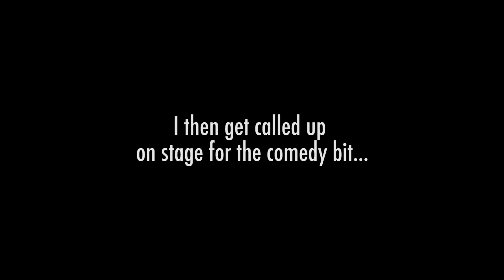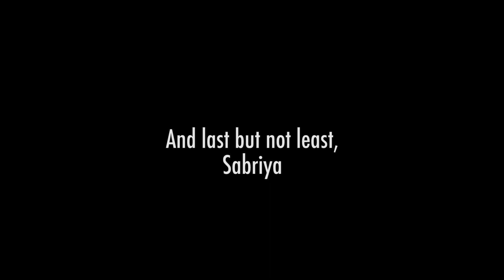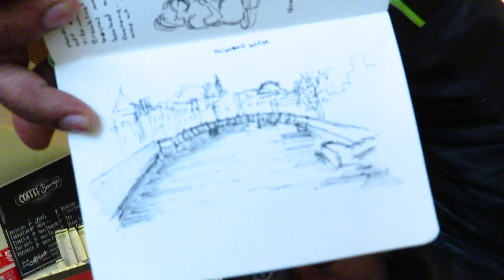CALLED UPON A DUBLIN STAGE!!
Hope you guys like that one! Let me know what you guys thought about it down below.